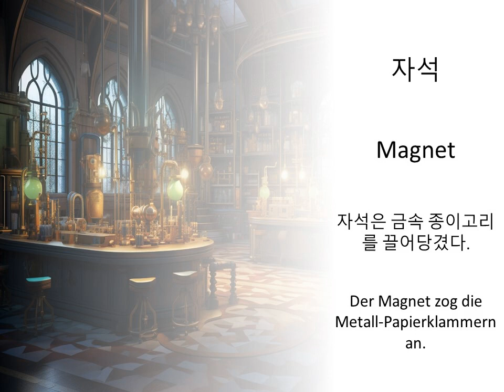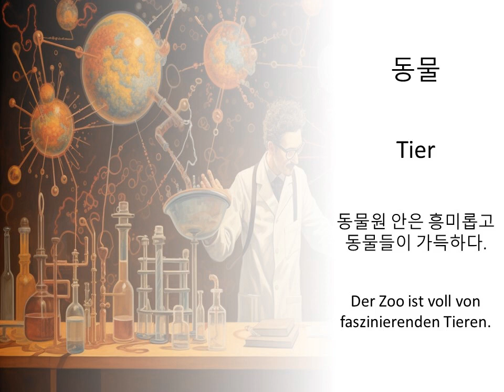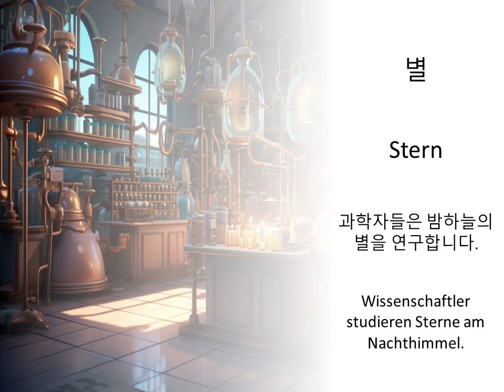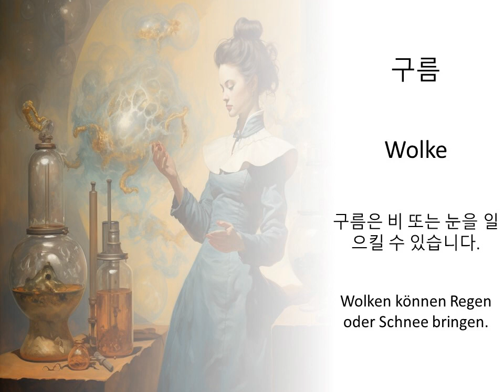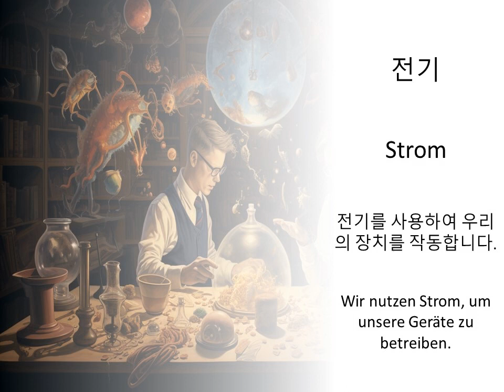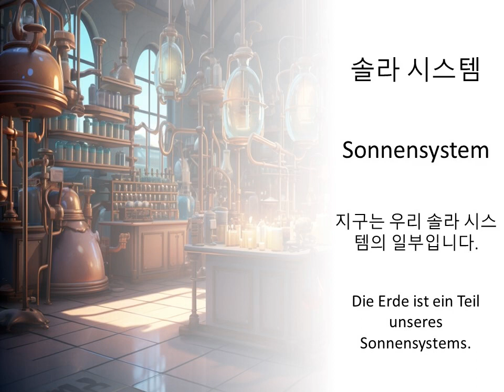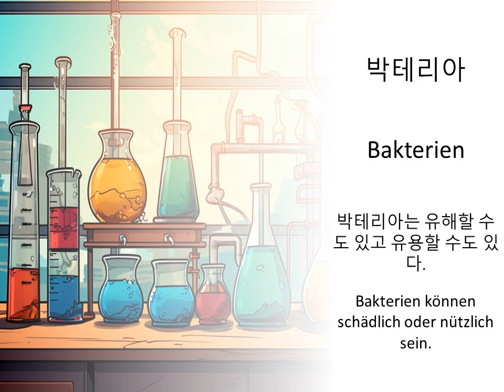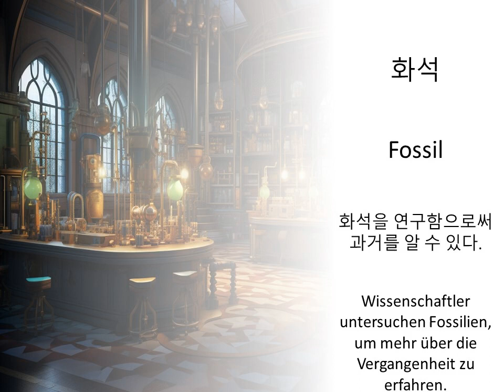Wissenschaftliche Begriffe auf Koreanisch lernen — Definitionen und Beispielsätze